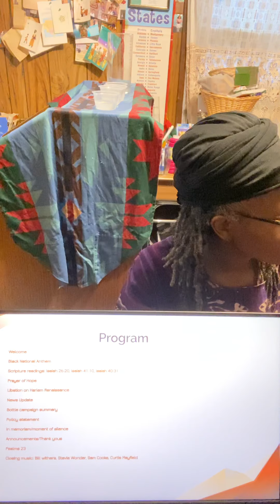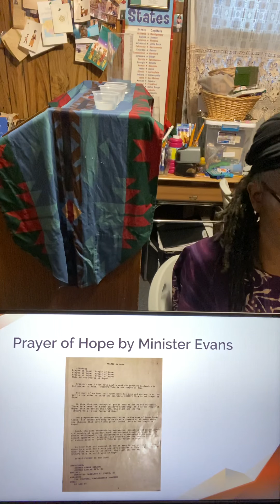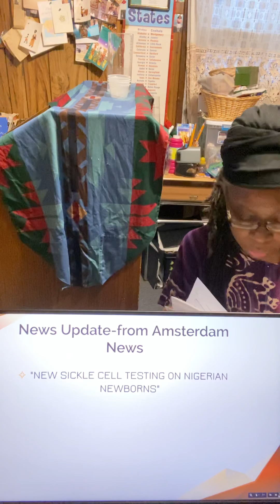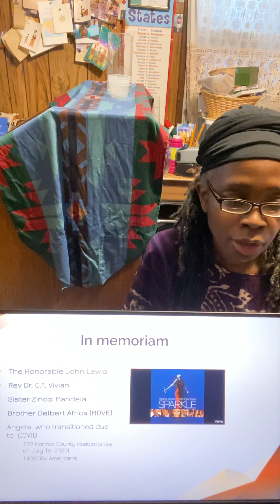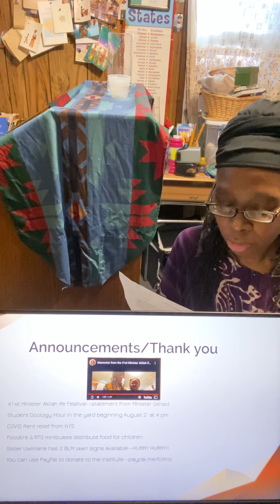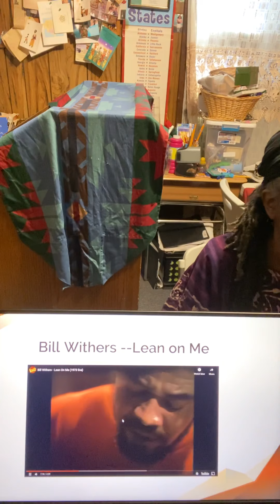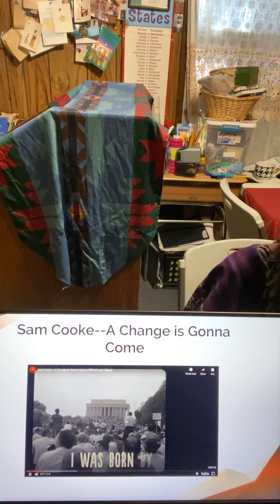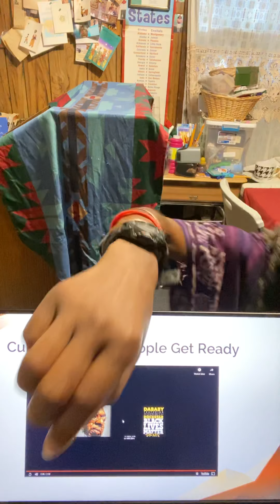Virtual Student Doology Hour July 19, 2020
Black National Anthem; scripture readings Isaiah 26:20, Isaiah 41:10 and Isaiah 40:31; Prayer of Hope; libation of Harlem Renaissance; news update on sickle cell testing in Nigeria; bottle campaign; policy statement; RIH Congressman John Lewis, Rev. Dr. CT Vivien, Sister Zindzi Mandela, Brother Delbert Africa, the 279 Monroe County residents and 140,000 plus Americans who gained their heavenly wings due to COVID-19; statement on the 41st Minister Akilah Ife Evans Festival; Student Doology Hour in the Yard beginning Aug 2; COVID rent relief from NYS; Foodlink and RTS buses distribute food to children; get your Black lives matter lawn sign; new PayPal option to donate to the Institute